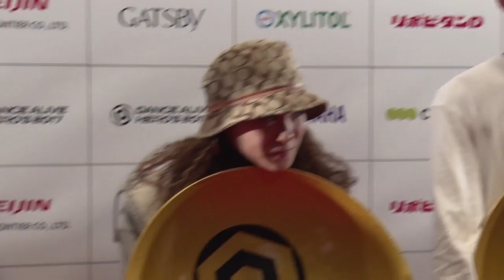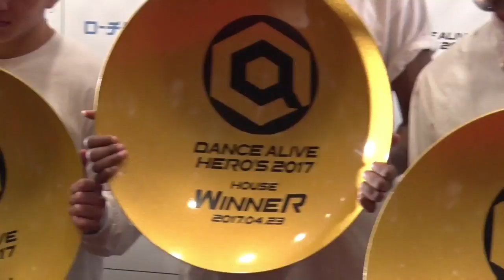DANCE ALIVE HERO'S 2017 WINNER ヒーローインタビュー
KIDS : Mia(K’steelo / 泉州水なす隊)
RIZE : アナクロニズムX(埼玉大学)
HOUSE : Mamson(Wanted Posse/Serial Stepperz)
BREAK : ISSEI(FOUND NATION)
HIPHOP : CanDoo(New School Order / J.S.B Underground)
ALL STYLES : 馬(サカナウマゴン)